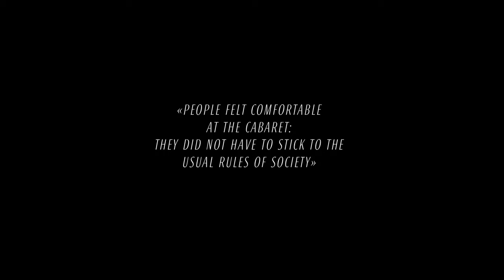HUDSON Cabaret: The JULIETTE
The Cabaret was a place where people felt comfortable.  They did not have to stick to the usual rules of society.  Shot in Paris, the birthplace of the Cabaret, the FW'12 HUDSON Cabaret campaign is a celebration of HUDSON Jeans' 10 year anniversary in September 2012. Hosted by Georgia May Jagger, the JULIETTE features human beat boxer Tez. HUDSON creates a campaign that applauds self expression and an inspired free thinking attitude.